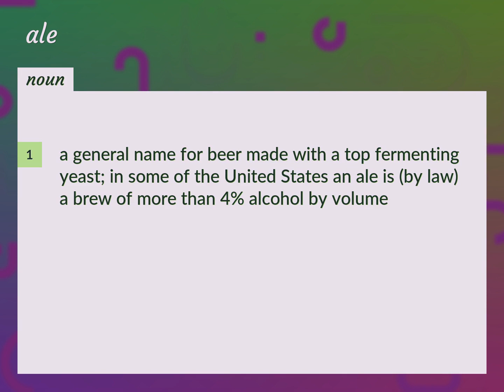Ale | meaning of Ale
What is ALE meaning?